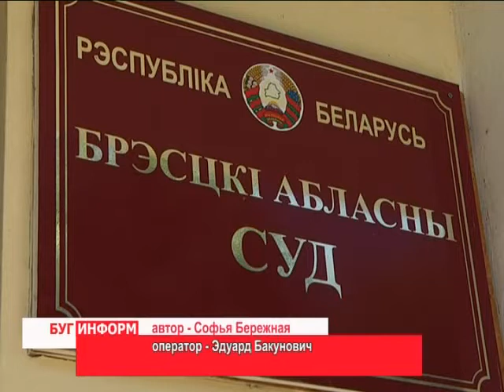2014-07-14 г. Брест Телекомпания Буг-ТВ. Вынесение приговора по делу о хищении и вымогательстве.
Вынесение  приговора по делу о хищении в особо крупном размере и вымогательстве.
Хищения сегодня являются наиболее распространёнными преступлениями в нашей стране:  ежедневно  в правоохранительные органы обращаются  всё больше  граждан с одной единственной целью- защитить свои права.
Сегодня в областном суде было вынесено решение о наказании  двух жителей Брестского региона и одного  гражданина Литовской республики  за совершение тяжких преступлений: мужчины занимались вымогательством   в особо крупном размере.  Но сколь долго веревочке не виться, конец все равно будет, так случилось и с горе-рэкитирами.